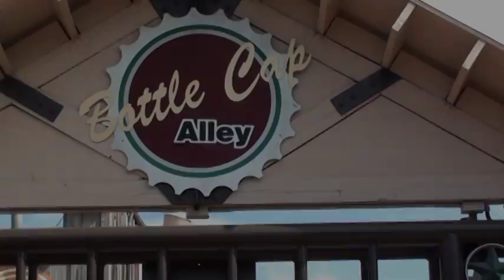Texas A&M vs SFA 9-04-2010 - My Game Experience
A short video of my Texas A&M Game Day experience on Saturday, September 4th, 2010.